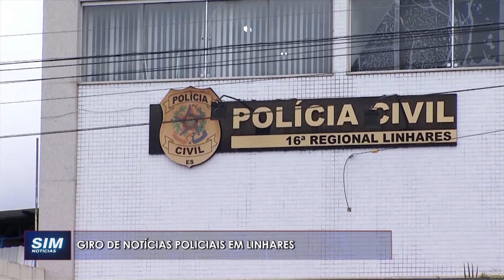GIRO DE NOTÍCIAS - Destaques policiais de Linhares e Região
Repórter: Will Souza